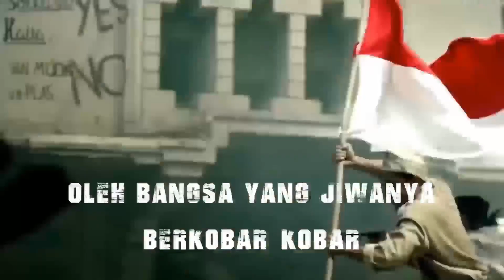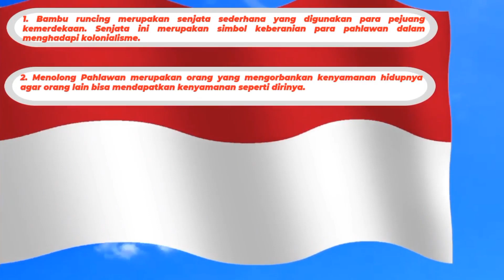Story Video Ucapan Hari PAHLAWAN 2021 Terbaru | WA FB IG TikTok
Hari Pahlawan diperingati setiap 10 November. Peringatan Hari Pahlawan bertujuan untuk mengenang kembali jasa dan perjuangan para pahlawan yang telah berjuang untuk mengusir penjajah dari Indonesia.
Tema peringatan Hari Pahlawan tahun 2021 adalah "Pahlawanku Insipirasiku".
Melalui tema itu, generasi muda Indonesia sekarang ini diharapkan dapat meneladani dan mengimplementasikan nilai-nilai luhur pahlawan dalam kehidupan sehari-hari. Selain itu, generasi muda dapat memiliki semangat dan memperkuat persatuan dan kesatuan bangsa yang dilandasi nilai kepahlawanan.

Adapun Hari Pahlawan tahun 2021 memiliki logo dengan 5 simbol yang memiliki filosofi kepahlawanan. Dalam logo itu tampak bambu runcing yang disematkan Merah Putih. Terlihat pula tangan yang menggenggam bambu runcing tersebut.   Berikut makna dan filosofi logo tersebut menurut Kemensos:

1. Bambu runcing Bambu runcing merupakan senjata sederhana yang digunakan para pejuang kemerdekaan. Senjata ini merupakan simbol keberanian para pahlawan dalam menghadapi kolonialisme.

2. Menolong Pahlawan merupakan orang yang mengorbankan kenyamanan hidupnya agar orang lain bisa mendapatkan kenyamanan seperti dirinya.

3. Buku Buku merupakan simbol dari sumber inspirasi generasi masa kini untuk mengetahui kisah heroik dari para pahlawan. Lewat buku generasi saat ini bisa melakukan nampak tilas perjuangan mereka. Buku juga merupakan salah satu sumber atau media inspirasi bagi pahlawan dalam menggagas kebangsaan Indonesia. Baca juga: Bukan Veteran yang Dapat Bantuan di Hari Pahlawan, tapi Tukang Sol Sepatu

4. Bendera Berkibar Bendera merah putih merupakan simbolisasi dari sebuah bangsa dan negara yang dulu para pahlawan perjuangkan. Sebuah warisan yang kita kita harus jaga dengan mewujudkan tujuan bernegara: melindungi segenap bangsa Indonesia dan seluruh tumpah darah Indonesia, memajukan kesejahteraan umum, mencerdaskan kehidupan bangsa, melaksanakan ketertiban dunia yang berdasarkan kemerdekaan, perdamaian abadi dan keadilan sosial.

5. Kepala Tangan Kepalan tangan merupakan simbolisasi dari keteguhan para pahlawan dalam memperjuangkan kemerdekaan Indonesia. Diharapkan generasi sekarang bisa memiliki keteguhan yang sama dalam mempertahankan kemerdekaan Indonesia.